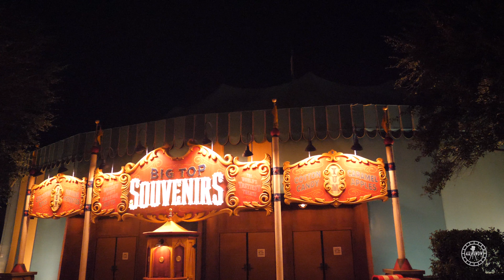Magic Kingdom Crowds Update - Walking Tour At Night in 4K | Walt Disney World December 10 2020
A couple of days ago, Disney replenished park pass reservations for all ticket holders for all of December. Usually, that means that capacity has increased at the parks. I decided to take a trip to Magic Kingdom at night to see if the park is busier since more park passes were available. It was definitely way busier than usual, but wasn’t too bad overall(except for Main Street) . It looks like Disney continues to increase capacity the closer we get to Christmas and New Years. Main Street was definitely the busiest area of the park, as you will notice in the walkthrough. Overall the crowds were still “light” for this time of year, but I expect it to get busier as Christmas and New Years approaches. I also noticed a couple of cast members working on the TTA People mover! Hopefully that means it will reopen soon maybe? This was filmed on December 10th 2020